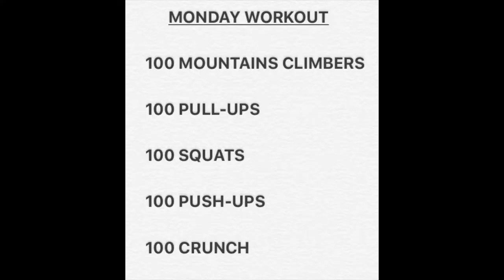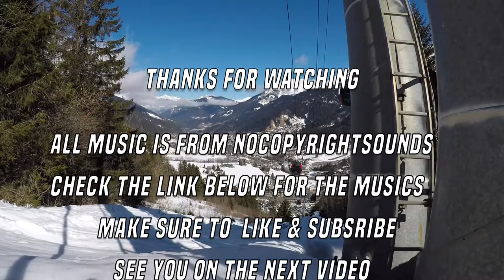PUSH-UP VS RACLETTE // WORKOUT EVERYWHERE // FRENCH ALPS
The vlog today is about my holiday in French Alps.
I show you all week program. Some good exercises for all your body.
Then you can enjoy and keep in shape.

Just a man who wanna show you how to workout everywhere.